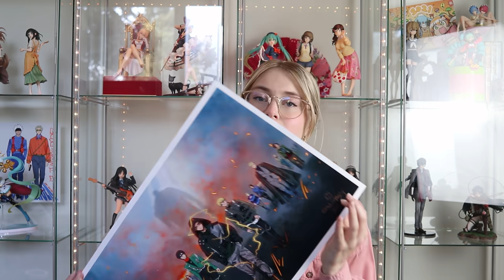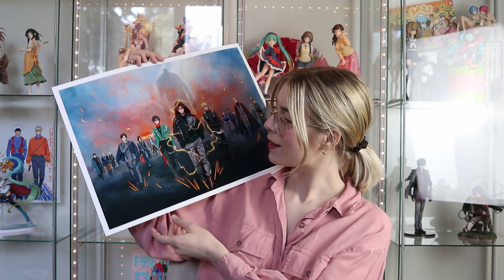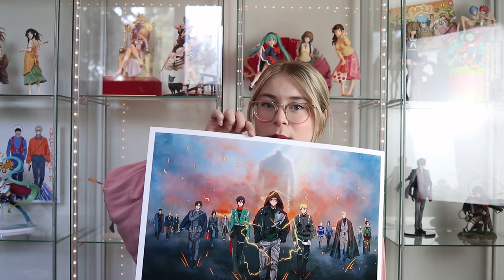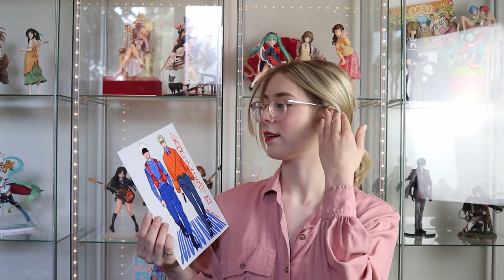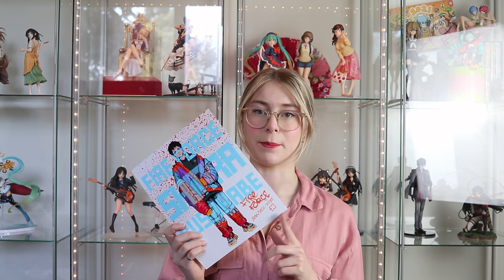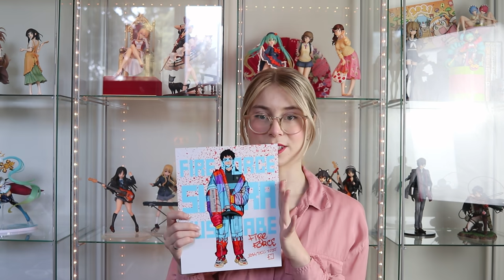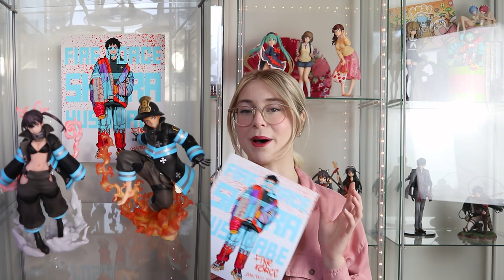April Anime Figure and Merch Haul // Hatsune Miku, K-ON!, Attack on Titan, Jujutsu Kaisen, & More!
Hi everyone! This week's video is my April 2021 anime figure and merch haul. I don't have a ton of stuff to show in this video but I still somehow managed to make this video 20 mins. This week I have a prize figure, scale figure, and some art prints from K-ON!, Jujutsu Kaisen, Attack on Titan, and Fire Force. I hope you enjoy!

Gwyn

FIGURES MENTIONED
[Hatsune Miku] Hatsune Miku Noodle Stopper Figure China Ver. by FuRyu
[K-ON!] Mio Akiyama School Festival Live Outfit Ver. by Alter

I've started a Tiktok!